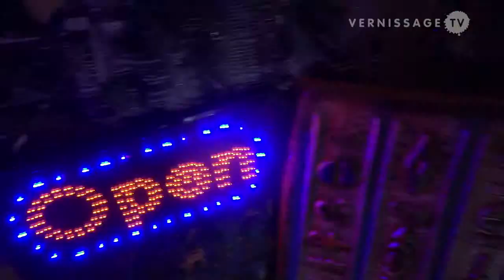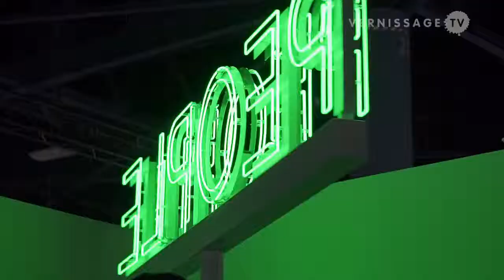Art Basel Miami Beach 2014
Thank you VernissageTV for including Fergus McCaffrey's booth in your video tour of Art Basel Miami Beach, 2014. Our entire solo booth of Jack Early can be seen starting at 3:29. FMJackEarly FMArtBasel ArtBasel Youtube G+

The international art fair Art Basel returns to Miami Beach for its 13th edition, taking place at the Miami Beach Convention Center from December 4 to December 7, 2014. Art Basel Miami Beach 2014 features 267 leading international galleries from 31 countries across North and South America, Europe, Asia and Africa, which present artworks ranging from Modern masters to the latest contemporary art pieces. With this edition, the fair debuts Survey, a new sector dedicated to art-historical projects. In this video, we attend the Private View of Art Basel Miami Beach 2014 at the Miami Beach Convention Center.

Art Basel Miami Beach, Private View, December 3, 2014.